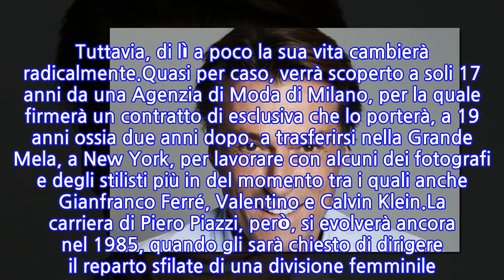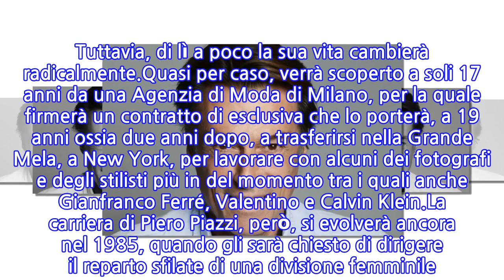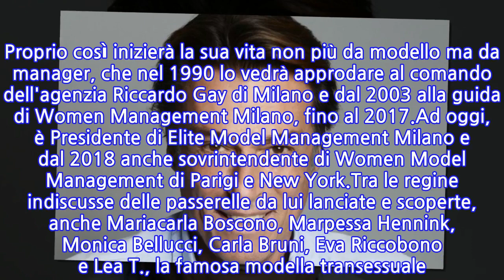Piero Piazzi: chi è il manager di alcune tra le...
Nato nel 1963 a Bologna, seppur milanese di adozione, Piero Piazzi altro non è che uno dei più importanti manager di moda di alcune tra le top model più famose al mondo.Cresciuto a Bologna, da piccolo sognava di fare l'avvocato. Anche per questo, frequenterà l'Università Statale di Bologna e riuscirà a laurearsi a pieni voti presso la Facoltà di Giurisprudenza. Tuttavia, di lì a poco la sua vita cambierà radicalmente.Quasi per caso, verrà scoperto a soli 17 anni da una Agenzia di Moda di Milano, per la quale firmerà un contratto di esclusiva che lo porterà, a 19 anni ossia due anni dopo, a trasferirsi nella Grande Mela, a New York, per lavorare con alcuni dei fotografi e degli stilisti più in del momento tra i quali anche Gianfranco Ferré, Valentino e Calvin Klein.La carriera di Piero Piazzi, però, si evolverà ancora nel 1985, quando gli sarà chiesto di dirigere il reparto sfilate di una divisione femminile. Proprio così inizierà la sua vita non più da modello ma da manager, che nel 1990 lo vedrà approdare al comando dell'agenzia Riccardo Gay di Milano e dal 2003 alla guida di Women Management Milano, fino al 2017.Ad oggi, è Presidente di Elite Model Management Milano e dal 2018 anche sovrintendente di Women Model Management di Parigi e New York.Tra le regine indiscusse delle passerelle da lui lanciate e scoperte, anche Mariacarla Boscono, Marpessa Hennink, Monica Bellucci, Carla Bruni, Eva Riccobono e Lea T., la famosa modella transessuale. Ha anche lavorato con top model del calibro di Naomi Campbell e Kate Moss.Cosa sappiamo della sua vita privata? Piero si è felicemente sposato, dopo diversi anni di convivenza, con una nota collega nonché PR di Moda, Silvia Giusfredi. In una recente intervista a 24orenews, Piazzi ha anche spiegato che la sua vita sia radicalmente cambiata, in meglio, da quando ha incontrato la moglie, Silvia:
INFORMATION
• Source: gossipblog